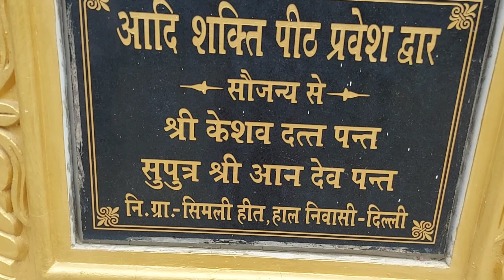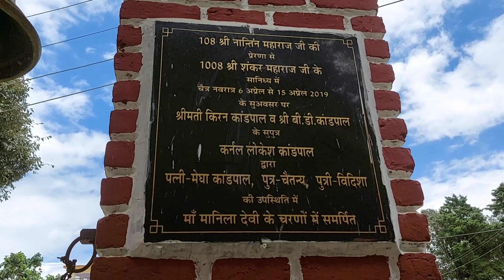मानिला माता रानी का आशीर्वाद। Mata Rani Ka Aashirwad| Uttarakhand Manila Devi Temple | Part-4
मानिला माता रानी का आशीर्वाद।| पहाड़ों का सुंदर नज़ारा | Uttarakhand Manila Devi Temple | Part-4

• Vlog/43

- Hello Dosto, Kaise hai aap sabh (AAPKA HAARDIK SWAGAT HAI MERE YOUTUBE CHANNEL MAHORI KE VLOGS MEIN)

• Background Music Credits To Mantra (Lil Fish)